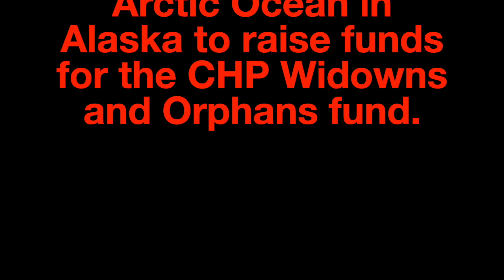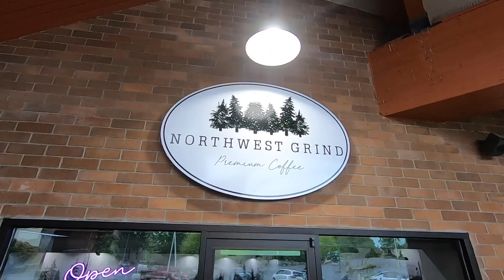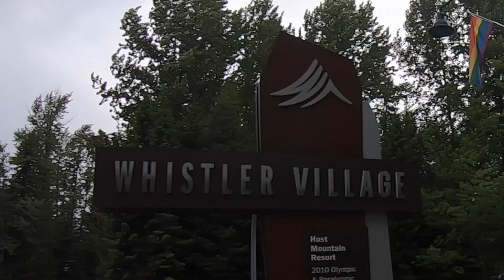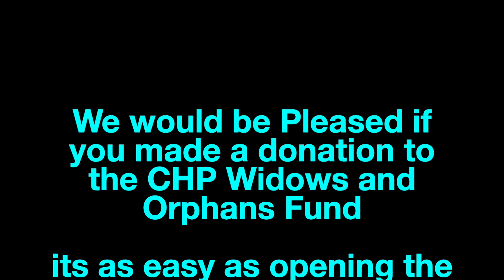Arctic Ocean RIDE E2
Retired California Law Enforcement Officers ride motorcycles from SF Bay Area to Purdoe Bay Alaska fundraiser ride for CHP Widows and Orphans Fund.